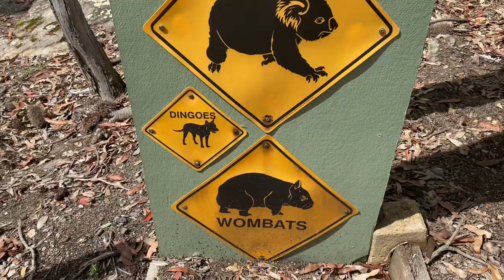A day in Australia Walkabout Wildlife Sanctuary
Australia Walkabout Wildlife Park is a wildlife sanctuary located in Calga, New South Wales, Australia about 1-hour drive from Sydney. The wildlife park is home to Australian native birds, mammals and reptiles as well as some farm animals (goats, pigs, ducks, chickens...). A great way to see a kangaroo, dingo, emu or koala up close.
For an additional fee, you can get up close with your favourite animals (we saw and touched a lovely koala). The park offers research and education programs, with visitors able to spend day and night tours.